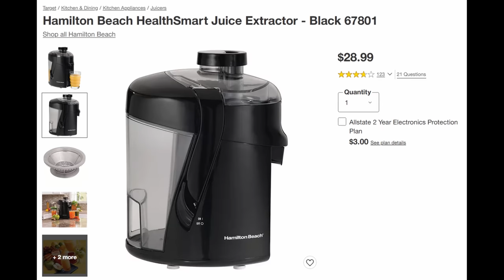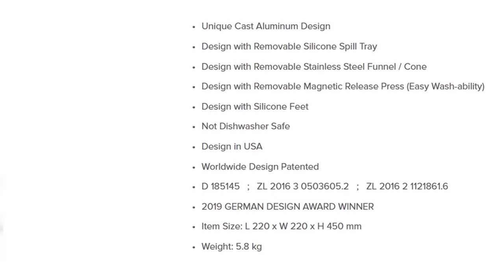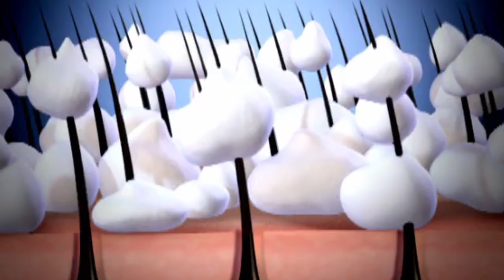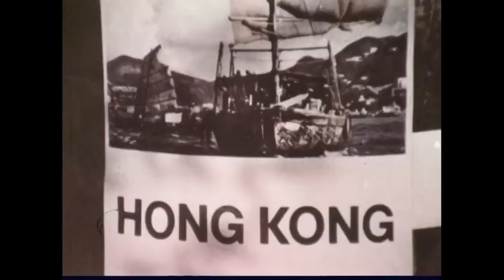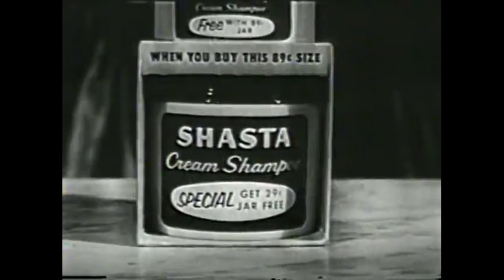Georg Complains: Vanity Consumerism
Georg Complains about Vanity Consumerism.